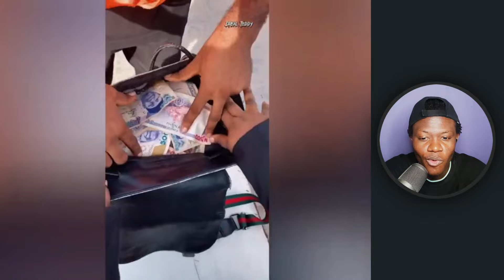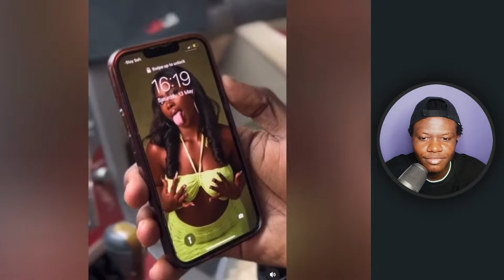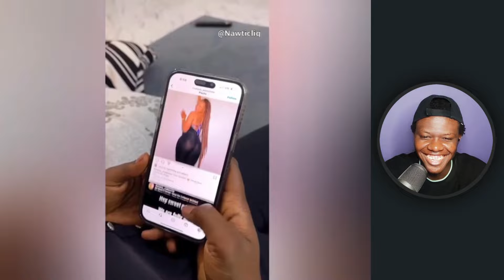Funniest Skits Comedy E43 Ft• Sydney Talker, Nasty Blaq, Shank Comics, Funnybros, Brain Jotter...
Funniest Skits Comedy E43 Ft• Sydney Talker, Nasty Blaq, Shank Comics, Funnybros, Brain Jotter, Pencilcomedian, Sydiwundu...